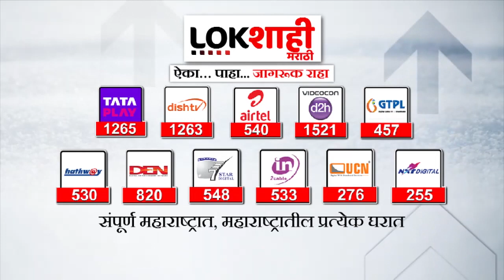Siddheshwar Sugar Factory : सिद्धेश्वर कारखान्याची चिमणी पाडल्यामुळं एक हजार कोटीचं नुकसान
Siddheshwar Sugar Factory : सिद्धेश्वर कारखान्याची चिमणी पाडल्यामुळं एक हजार कोटीचं नुकसान - धर्मराज काडादी